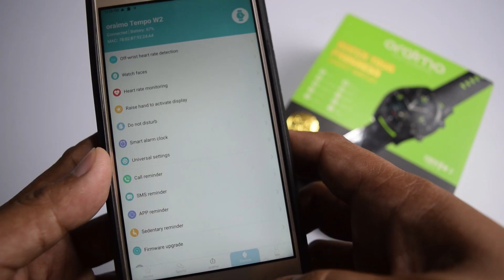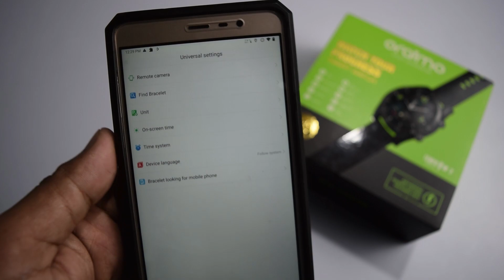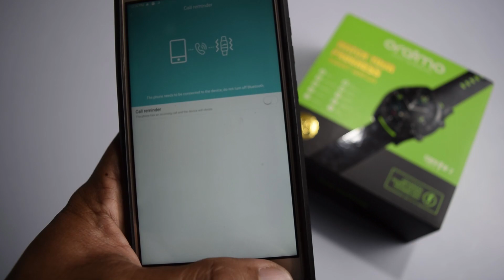Oraimo Tempo W2 - Smartwatch 500rb ini kira-kira Worth it ga ?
Oraimo Smart Watch Slim OSW-20 adalah jam tangan pintar dengan banyak fitur pendukung yang dapat memudahkan Anda dalam menjalani aktivitas harian Anda, desainnya yang premium sangat stylish dan sangat cocok digunakan saat sedang berolahraga maupun saat berpergian.